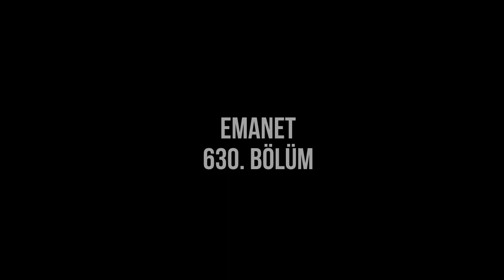Emanet | 630. Bölüm HD Podcast